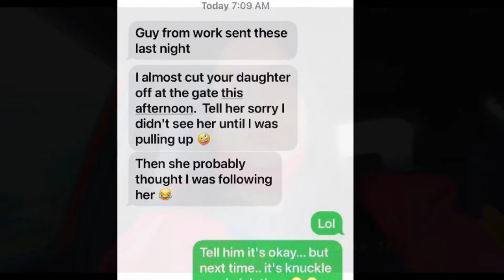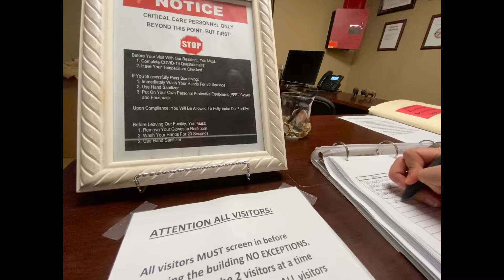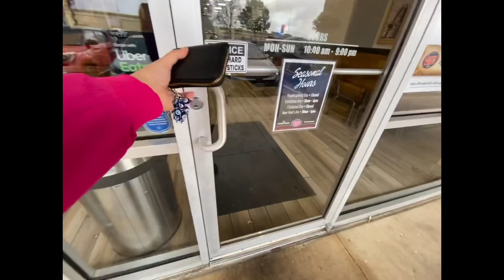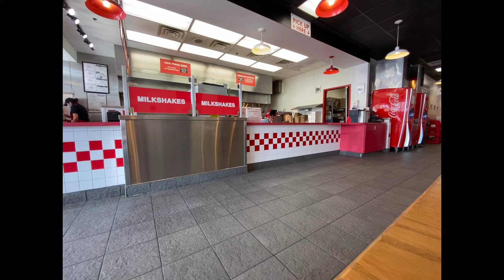VLOGMAS DAY 3🎄/ come to work, Jersey mikes, five guys, and the gas station with me.